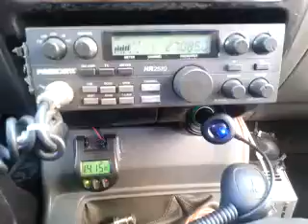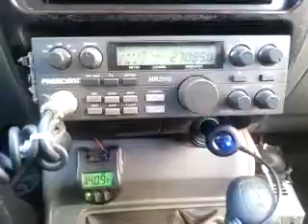01-30-2014 ModSqd TroubleMakerMS ShotGun45AL